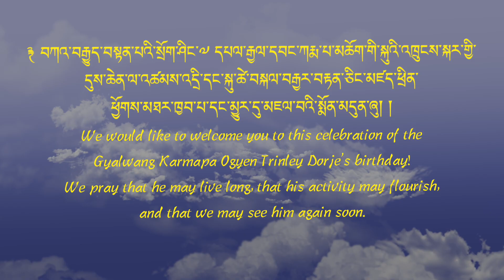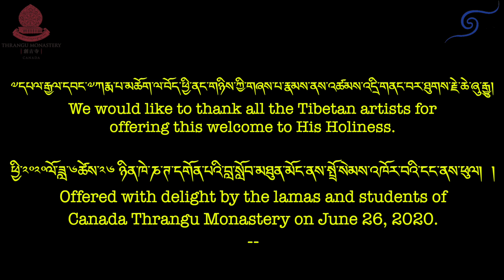35th Happy Birthday to 17th Gyalwang Karmapa ༧སངས་རྒྱས་ཀརྨ་པའི་སྐུའི་འཁྲུངས་སྐར་སུ་འཚམས་འདྲི་ཞུ། །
࿑ བཀའ་བརྒྱུད་བསྟན་པའི་སྲོག་ཤིང་༧ དཔལ་རྒྱལ་དབང་ཀརྨ་པ་མཆོག་གི་སྐུའི་འཁྲུངས་སྐར་གྱི་དུས་ཆེན་ལ་འཚམས་འདྲི་དང་སྐུ་ཚེ་བསྐལ་བརྒྱར་བརྟན་ཅིང་མཛད་ཕྲིན་ཕྱོགས་མཐར་ཁྱབ་པ་དང་མྱུར་དུ་མཇལ་བའི་སྨོན་མདུན་ཞུ། །
We would like to welcome you to this celebration of the Gyalwang Karmapa Ogyen Trinley Dorje’s birthday! We pray that he may live long, that his activity may flourish, and that we may see him again soon.

༧དཔལ་རྒྱལ་དབང་༧ཀརྨ་པ་མཆོག་ལ་བོད་ཕྱི་ནང་གཉིས་ཀྱི་གཞས་པ་རྣམས་ནས་འཚམས་འདྲི་གནང་བ་ཐུགས་རྗེ་ཆེ་ཞུ་རྒྱུ།
We would like to thank all the Tibetan artists for offering this welcome to His Holiness.

ཕྱི་༢༠༢༠ལོ་ཟླ་༦ཚེས་༢༦ ཉིན་ཁེ་ཎ་ཊ་དགོན་པའི་བླ་སློབ་མཐུན་མོང་ནས་སྤྲོ་སེམས་འཁོར་བའི་ངང་ནས་ཕུལ།  །
Offered with delight by the lamas and students of Canada Thrangu Monastery on June 26, 2020.

Music : White sun created this song for H.H. the 17th Gyalwang Karmapa